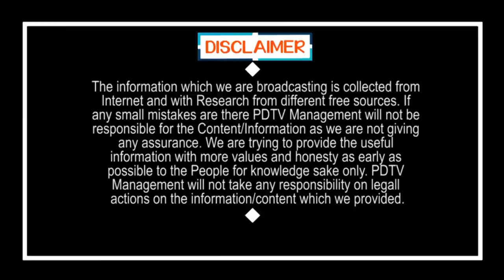We are Eating Food Because of Only Jagan Jagan is A God | నేను తినే ప్రతి మెతుకు మీద జగన్ పేరుంది